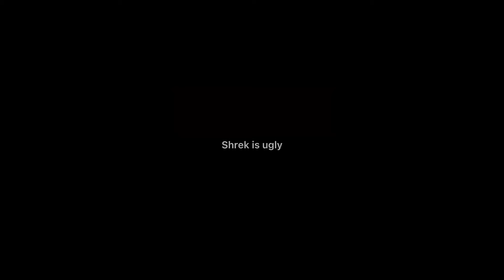I actually tried ok? 😅😭